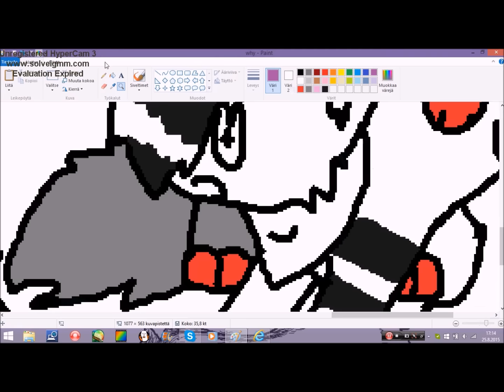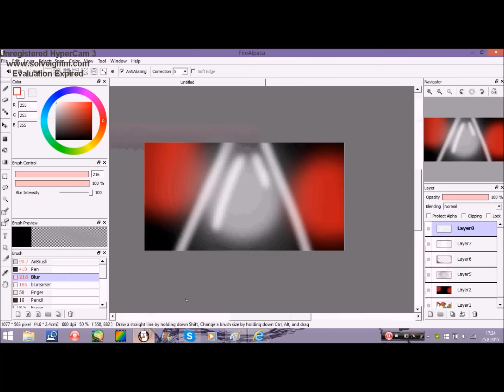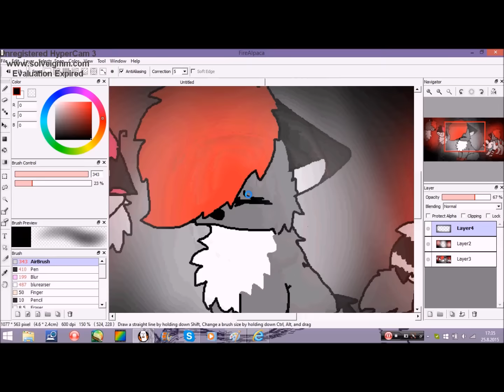.::chibiMiro::. speedpaint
surullista taas :c mutta kuvasta tuli onnistunut ^^ tunnetta olisin halunnut enemmän :P mutta meni jo xD nauttikaa jos voitta c8